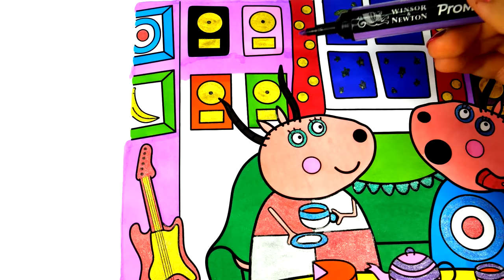Drawing and Coloring Peppa Pig Madame Gazelle to Learn Colors | Learn To Color | VOVING COLORING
Hi, Kids!

Coloring pages for kids, صفحات التلوين للأطفال, 为孩子们着色页, Coloriages pour les enfants, Раскраски для детей, Dibujos para colorear para niños, Trang màu cho trẻ em, Páginas para colorir para crianças, Malvorlagen für Kinder, Mewarnai halaman untuk anak-anak, बच्चों के लिए रंग पेज.